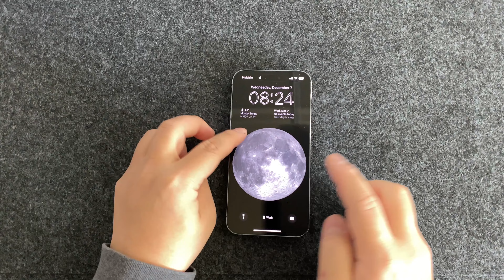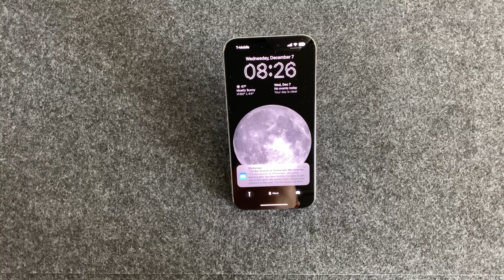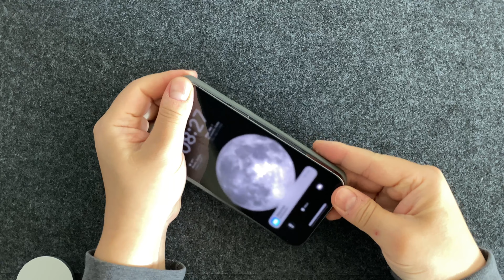Genius design? Reviewing Oh Snap 3 Pro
AZ Content will be uploading all kinds of content from A-Z and become your one stop shop for content.